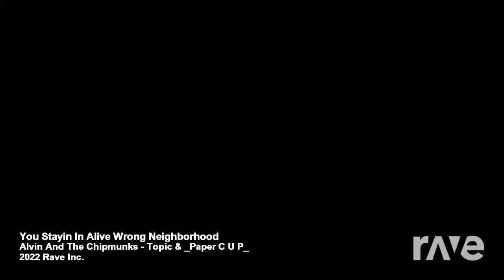You Stayed Alive in the Wrong Chipmunk